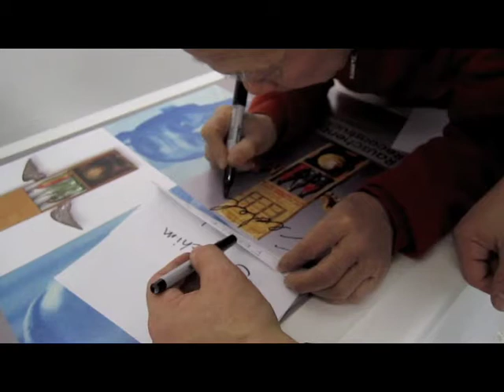Whitebox Rauschenberg and Shinohara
Artists Fedele Spadafora and Aida Ben Hamouda find out what there is to find out about Art.
Resolve40 presents Robert Rauschenberg and Ushio Shinohara at White Box.